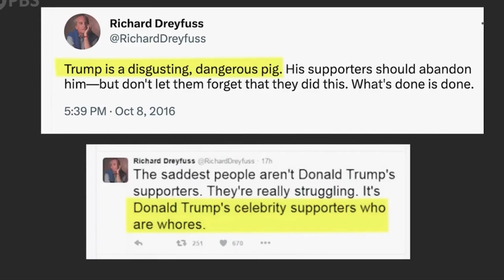Richard Dreyfuss on Firing Line with Margaret Hoover- Truth News Podcast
Episode today: Actor Richard Dreyfuss on Firing Line with Margaret Hoover -